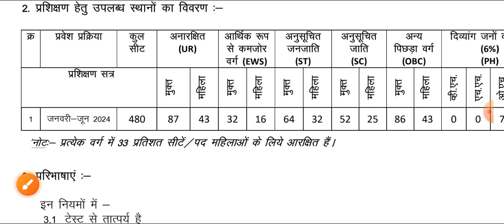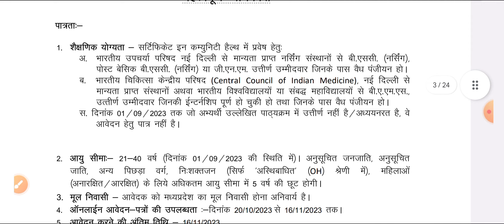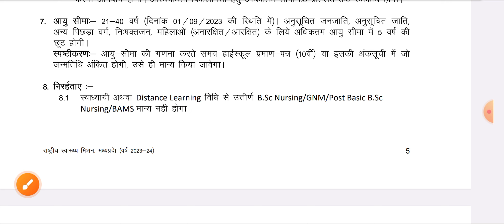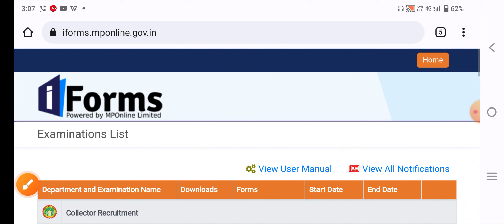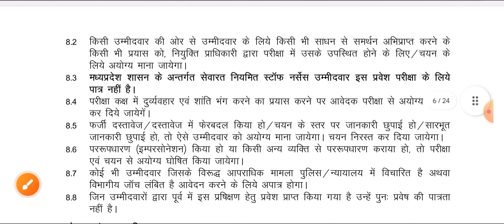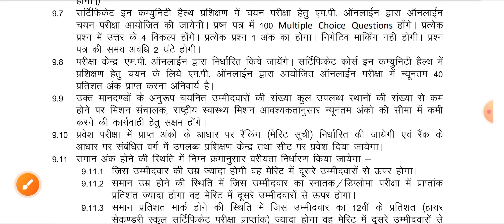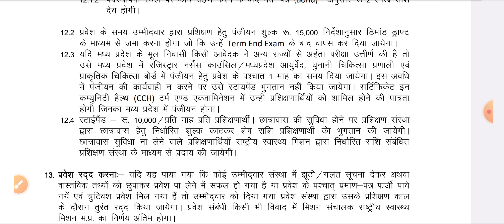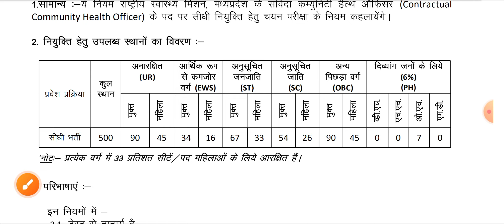MP NURSING DOUBLE VACANCY RELEASE FORM START 2023